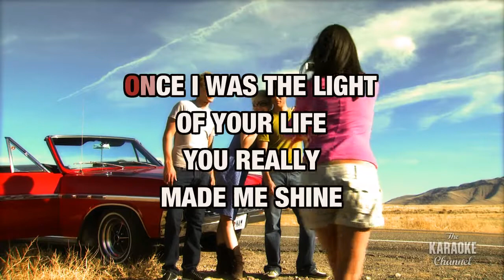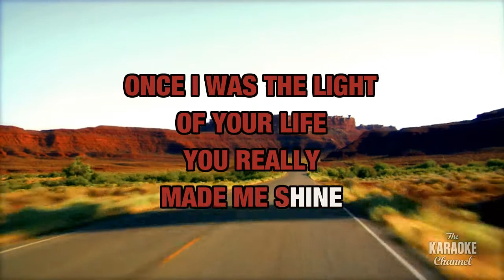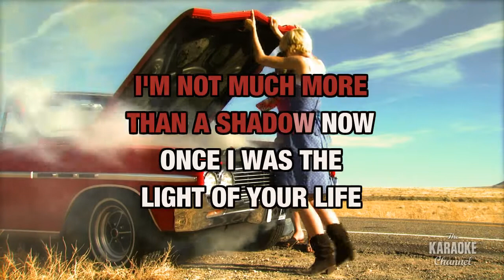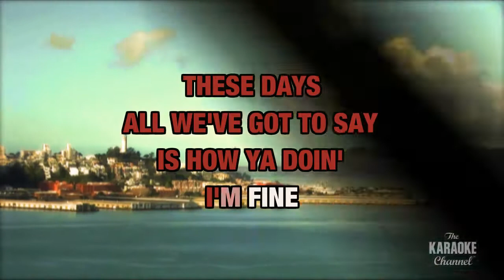Once I Was The Light Of Your Life in the Style of "Stephanie Bentley" with lyrics (with lead vocal)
Download "Once I Was The Light Of Your Life" in the style of Stephanie Bentley in MP4 or MP3+G